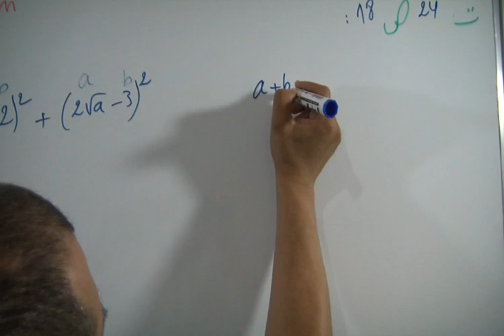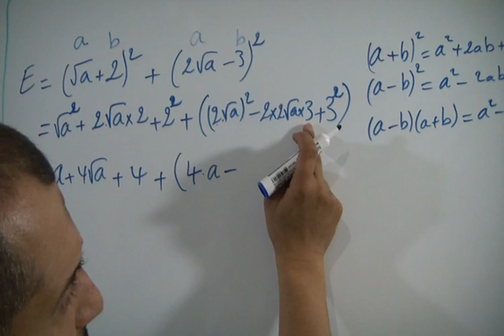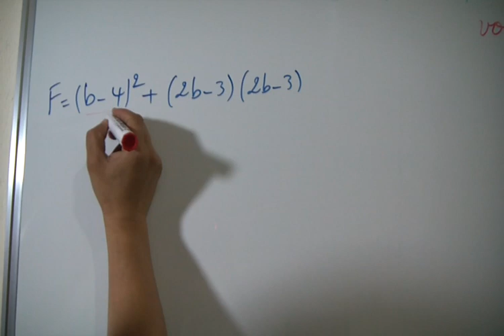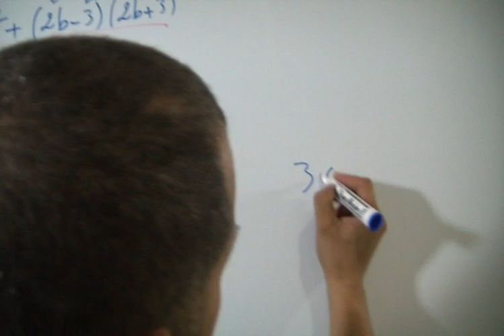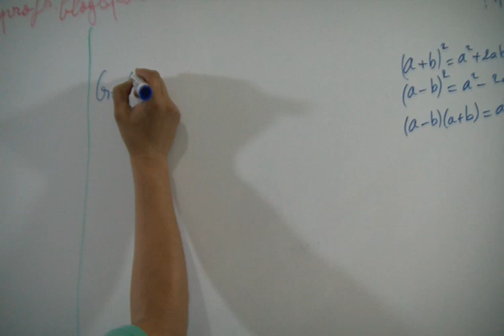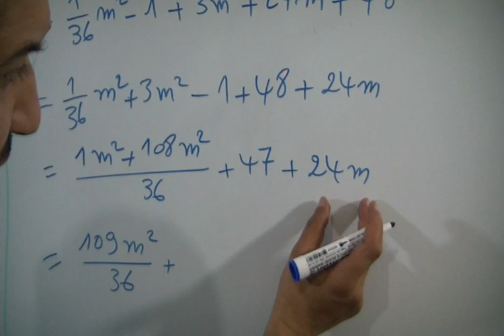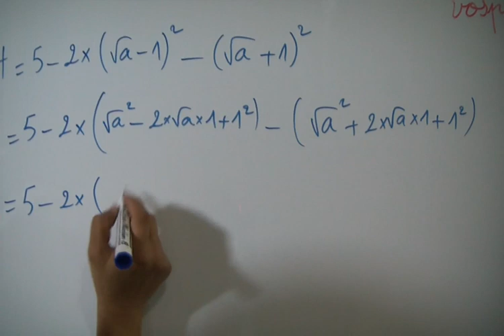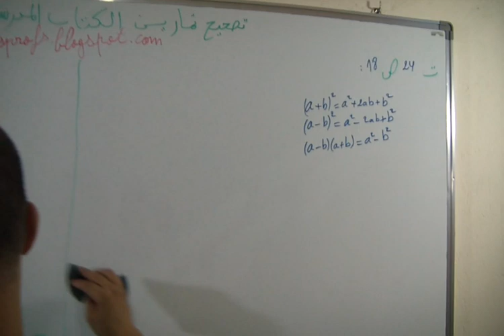حل التمرين 24 الصفحة 18 من الكتاب المدرسي المحيط في الرياضيات الثالثة اعدادي الحساب العددي المتطاب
حل التمرين 24 الصفحة 18 من الكتاب المدرسي "المحيط في الرياضيات" الثالثة اعدادي - الحساب العددي المتطابقات الهامة
عنوان الدرس : الحساب العددي المتطابقات الهامة
تصحيح تمارين الكتاب المدرسي المحيط في الرياضيات كتاب الرياضيات الثالثة اعدادي